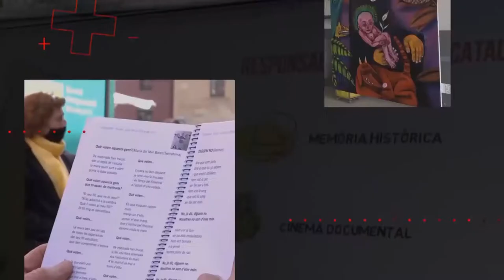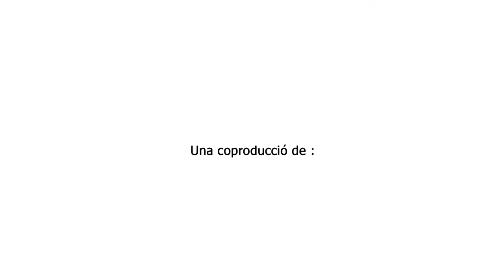En Companyia d'en Gerard Farrés